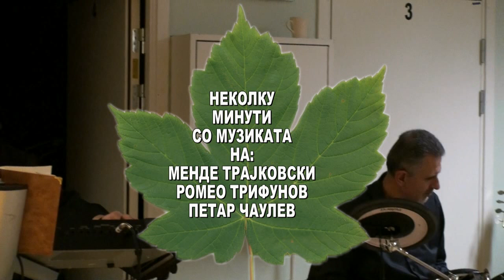MUZIKA ZA DOBRO RASPOLOZENIE.mp4